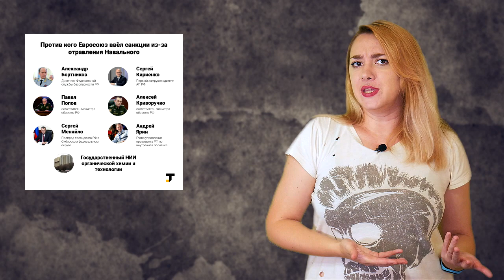Россия наносит ответный удар. Такие новости №251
Такие новости! Смотрите еженедельно по пятницам самые актуальные "такие вот" новости.